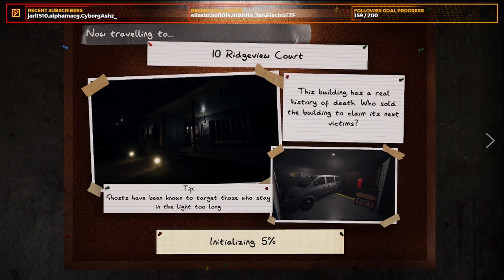HILARIOUS Phasmophobia moments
Some of the most funny Phasmophobia moments of my Twitch Stream (12/08/2023)